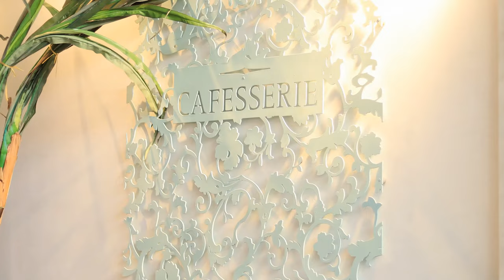Pesapal Uganda Limited is Regulated by Bank of Uganda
The short story of Pesapal!
In the words of Pesapal Founder Agosta Liko  ''we have reached where we are because of passion and persistence.''